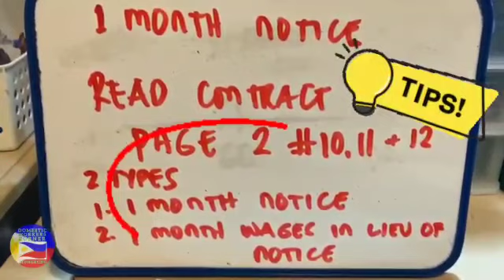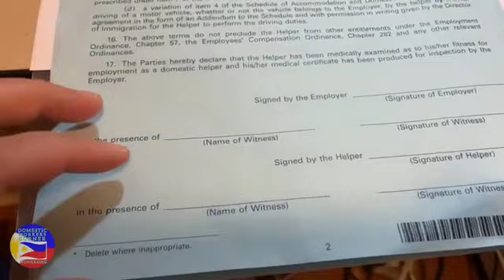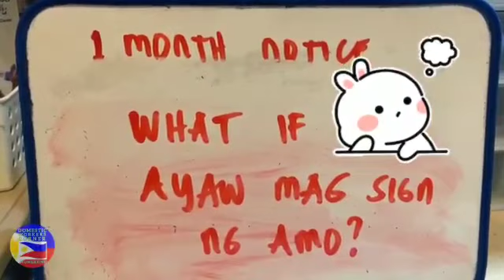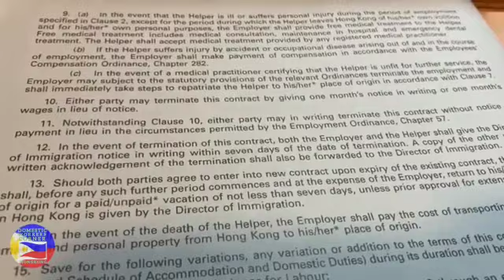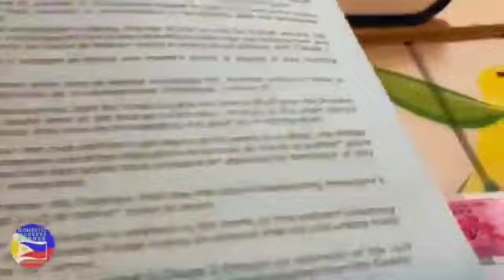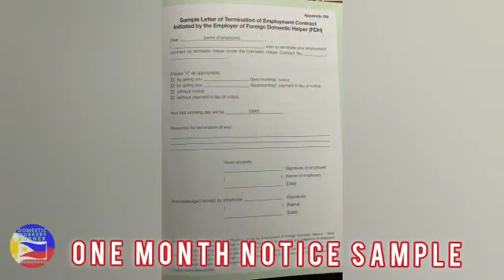Simpleng gabay sa pagbigay ng notice sa amo at pagpasa sa Immigration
Termination of Contract Please read Page 2 number 10,11 and 12

1 month notice or Payment in lieu of notice

2.00 stamp